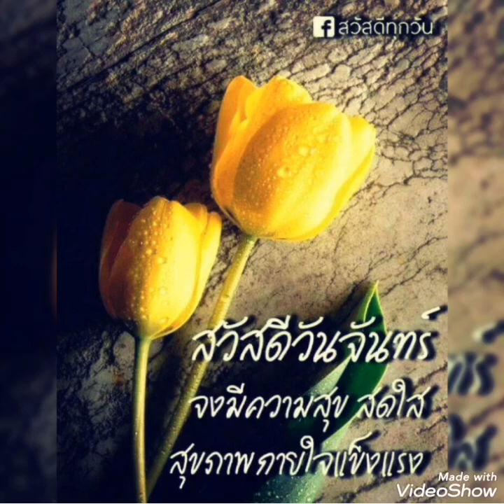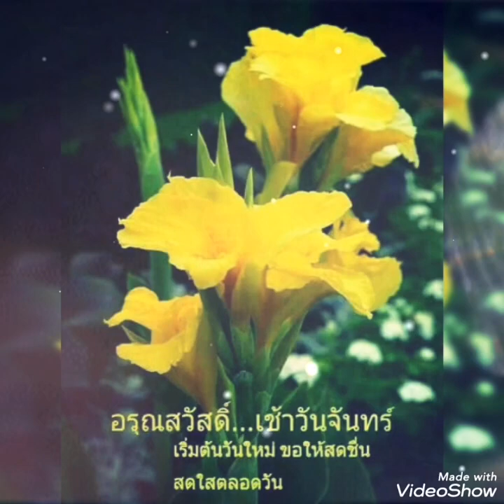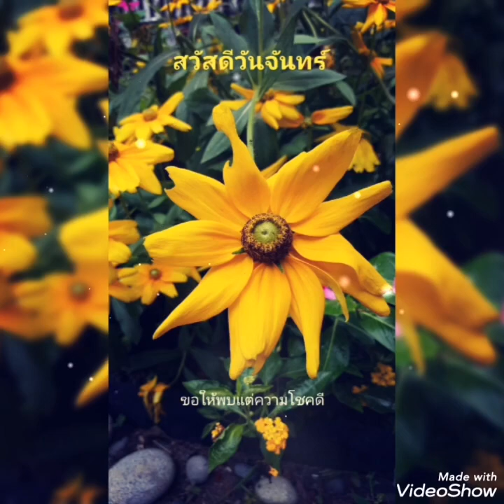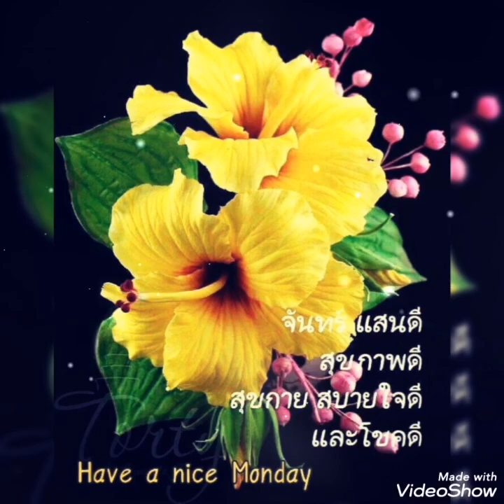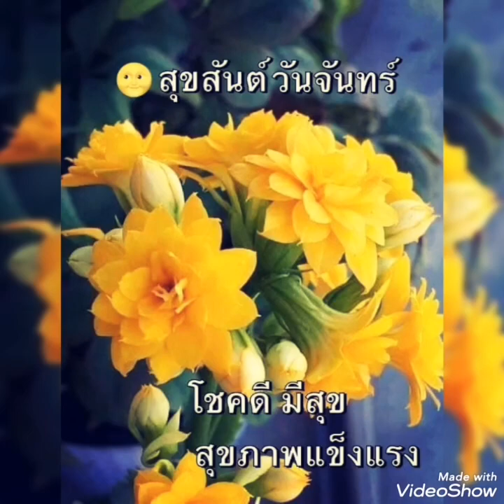อยากเป็นคนที่เธอเรียกว่า.. แฟน#..💛เสถียร ทำมือ💛.. สวัสดี วันจันทร์ ค่ะ